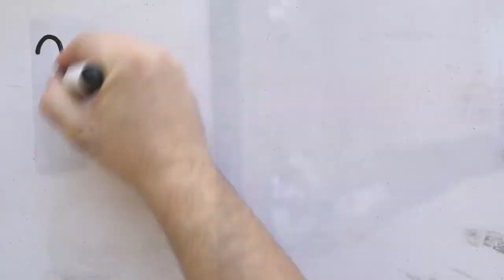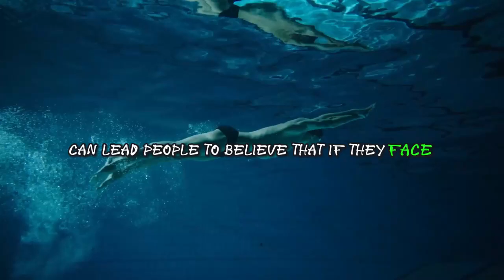Why You Can't Find Your Passion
Have you been searching for your one true passion? Do you have a passion in mind, but you're not sure if you should pursue it? Are you frustrated because you don't know what to do? It's okay. You've been misled. We've uncovered nine lies we're told about how to find your passion. We'll debunk them and give you action steps so you can, finally, stop searching, and start living your passion. Are you ready?

👉 If you want to go deeper on the subject, you can check out our course

find your passion, how to find your passion, I don't know what to do with my life, life purpose, life passion, how to find my purpose, what is my passion, I don't know how to find my passion, what am I passionate about